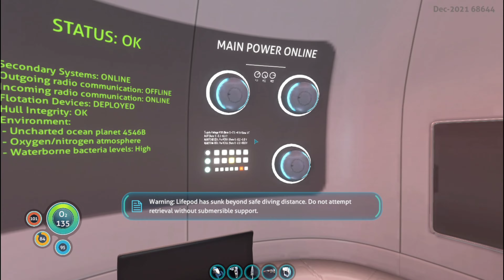The Aurora Ship?| Subnautica #3